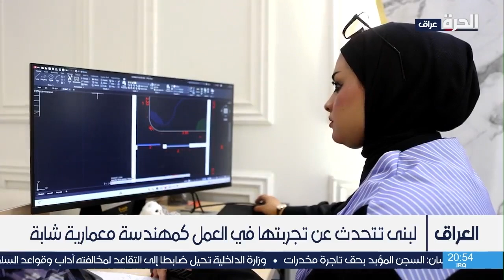المهندسة المعمارية لبنى حميد تتحدث للحرة عن تجربتها في العمل كمهندسة معمارية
تحدثت المهندسة المعمارية لبنى حميد، للحرة عن تجربتها بالعمل في محافظة بابل ، وكيف تمكنت من صقل موهبتها وتحقيق النجاح بدعم من الأهل والأصدقاء. ووجهت لبنى دعوة للنساء لتطوير مهاراتهن وتجاوز المخاوف والتحديات.

حمل تطبيق "الحرة كونيكت" للتلفزيونات والهواتف الذكية:

أمازون فاير